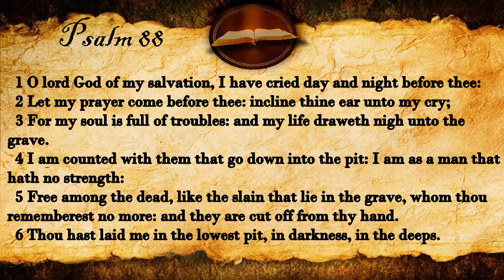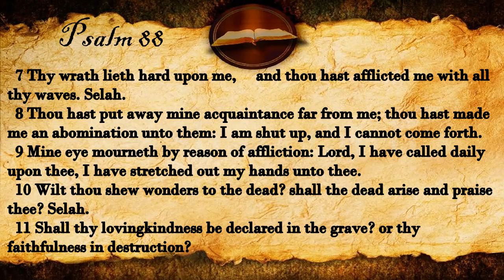Psalm 88 | KJV Audio (With Text)